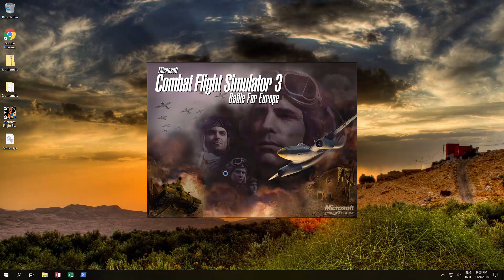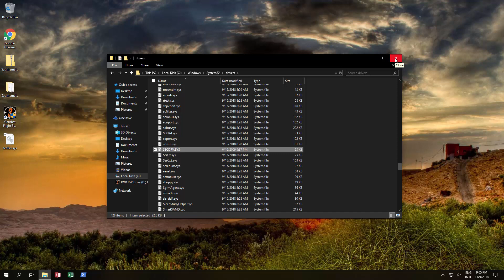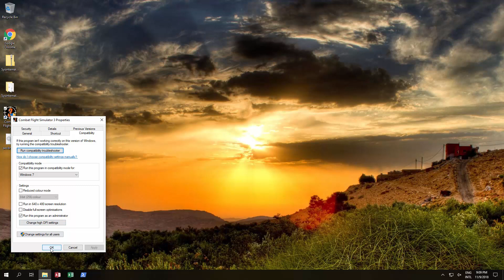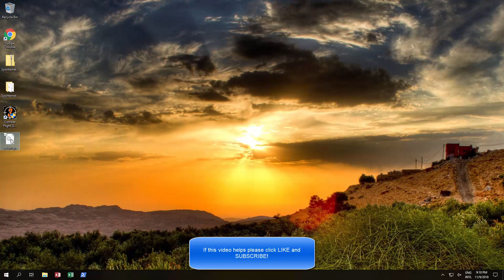Windows 10 - Run Old NOCD SafeDisc & SECUROM Protected Games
Many people still have legally purchased games with CDs and DVDs that used to to run on Windows 7 but do not work on Windows 10.

Various SafeDisc and Sucurom copy protection systems were used on them - including games by Microsoft too!

This video show you how to run those games by using the genuine Windows driver (from Windows 7) in Windows 10 and using the Driver Signature protection system that should allow you to start and play the games.

Please be advised that you should pay serious attention to the security warnings in the video.

For those who have lost or damaged you Windows 7 DVD you can download an official compy from Microsoft